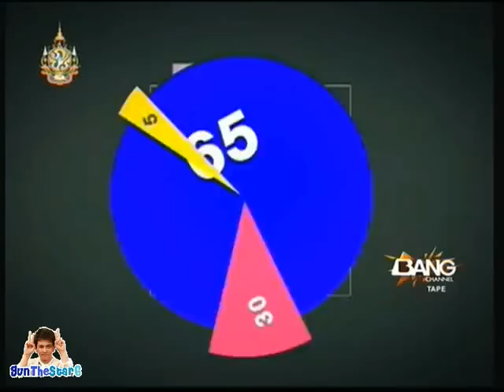กัน อาร์ ตูมตาม @ OIC [22-11-2011]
คลิปนี้  ครบสมบูรณ์แล้วสำหรับคนรักกันนะคะ ^_^